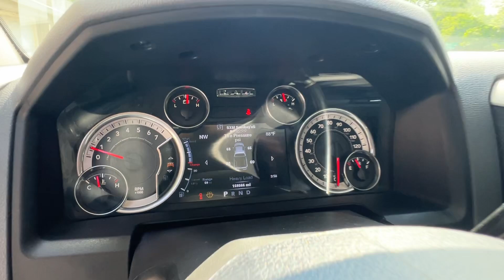2013 Lifted PowerWagon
2013 ram 2500 power wagon 4x4, full crew, hemi lifted ,Moto metals, nexen tires, winch, two tone, paint, all lockers, nice stereo bedliner, tow, sunroof ￼